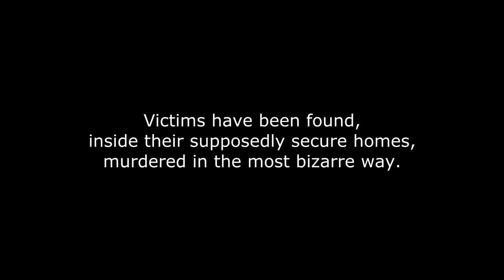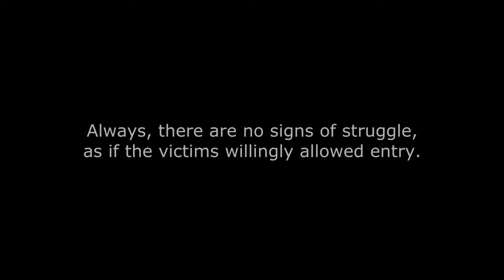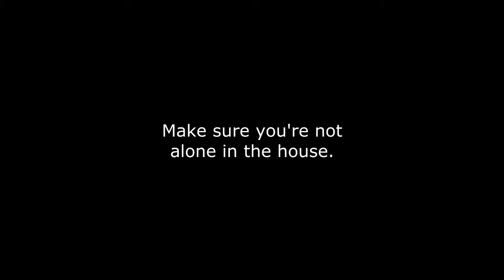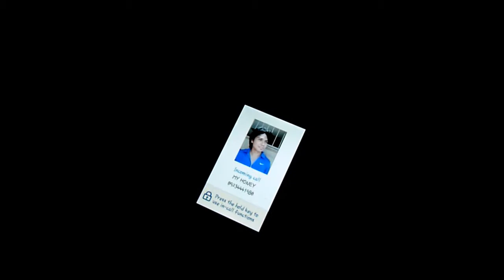Significant Other Team Focus Movie Trailer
Movie trailer titled "Significant Other" created by Team Focus, and submitted as entry to the competition Northern Goes To The Movies 2011.

Directed by Myradine Sedigo
Cast Jan Marguerette Bensig,
Gabriel Merlas, Daryl Branzuela
Cinematography by Ralph Guday
Location Brian Atentar
Edited by Gabriel Merlas,        Ralph Guday
Costume Design by Desiree Dagala
Make-up by Kristine Letim, Ian Bayno, Kara Arcilla
Lighting & Equipment by Vernon Nuñez
Production Crew Jason Germata, Jeremy Ecarma